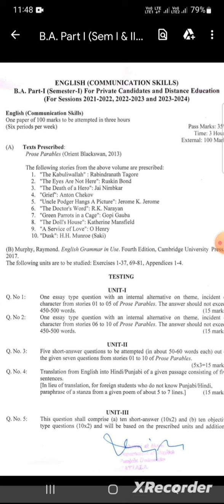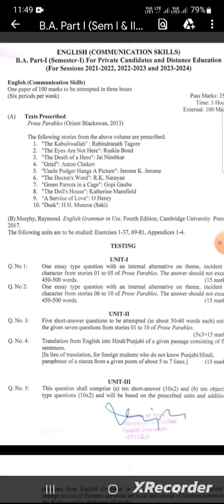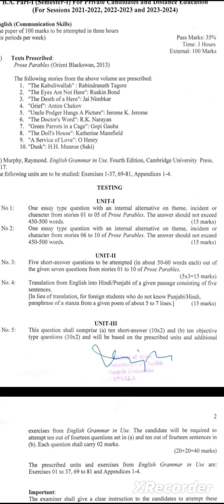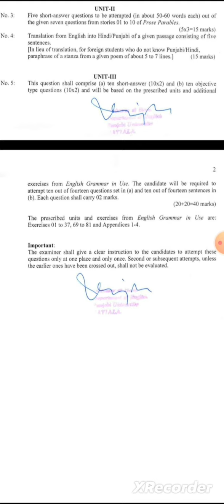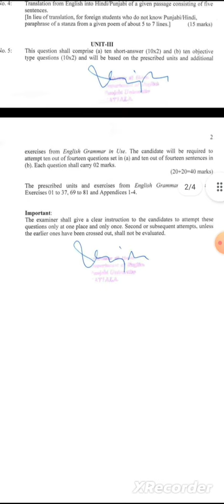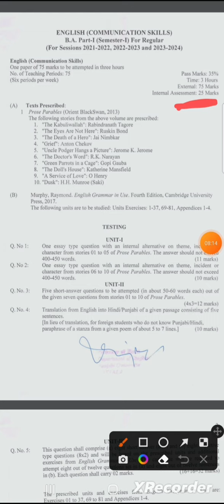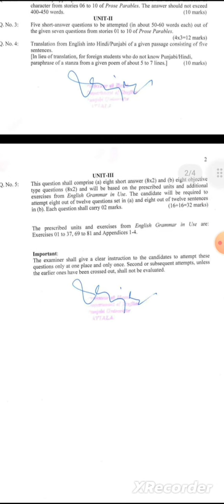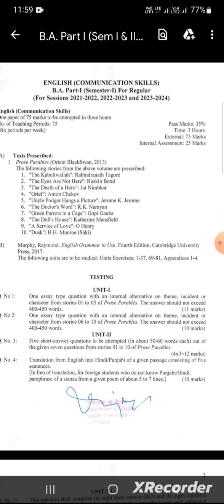Latest syllabus of English compulsory for Private,Distance Edu. and Regular students B.A sem1 (2022)